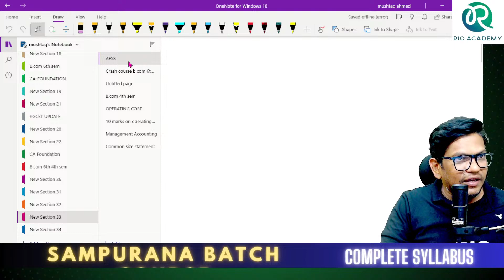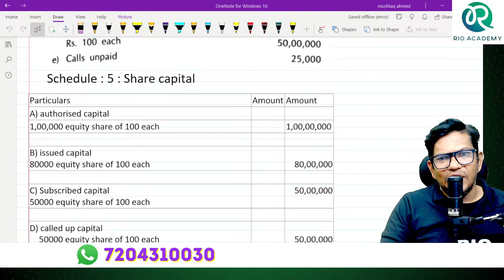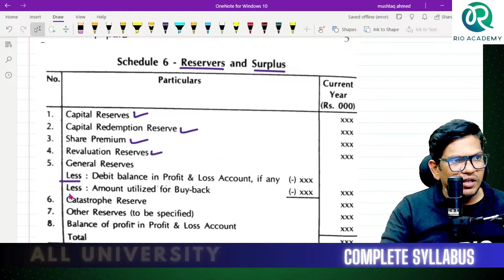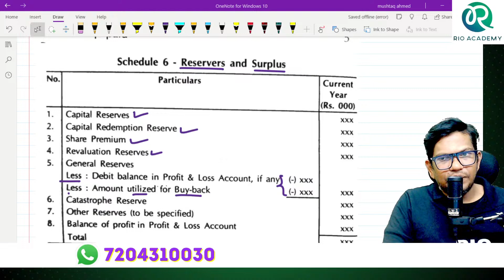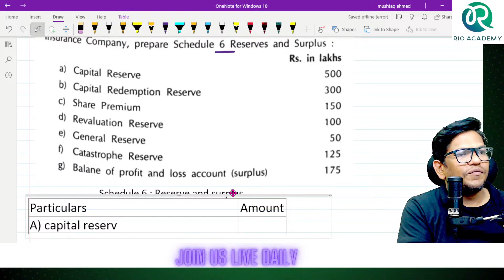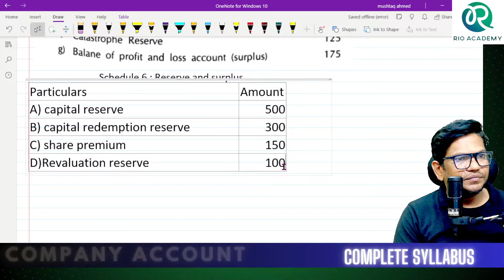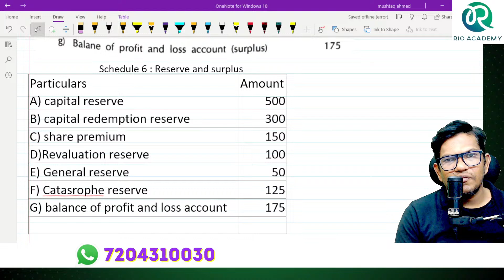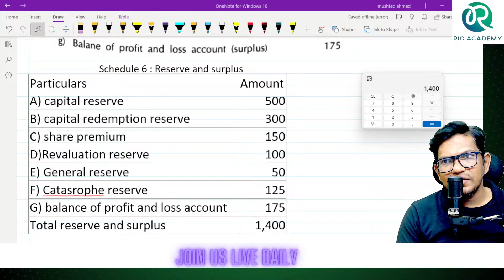Mastering Accounting for Service Sector in B.Com 6th Sem NEP| Problem and Solution | Part-6